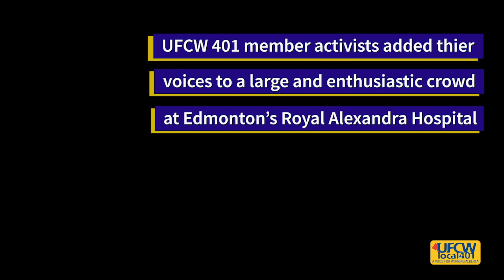Support Rally for Healthcare Workers - Nov. 5, 2020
Yesterday, citizens from across the province raised their voices in support of healthcare workers who are under attack during this global pandemic.